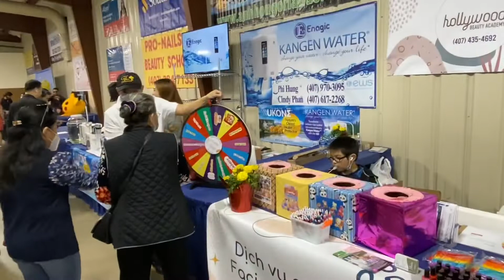Người Việt ăn Tết ở Mỹ 2022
Xuân 2022 ở Orlando bang Florida